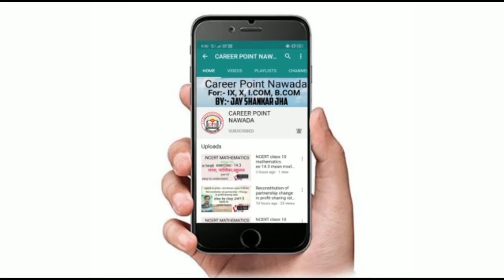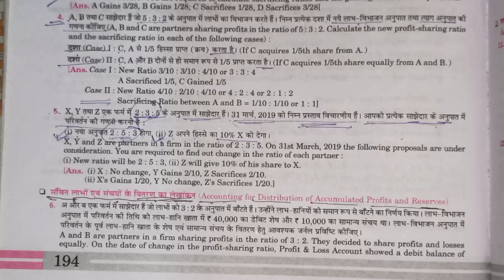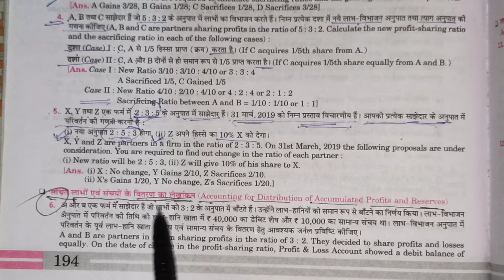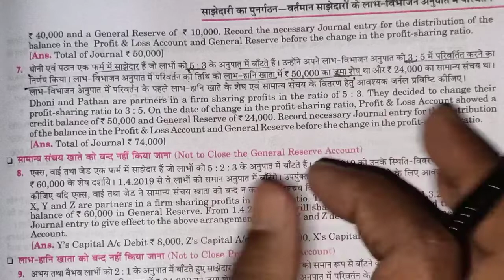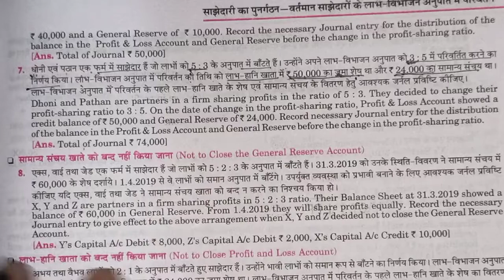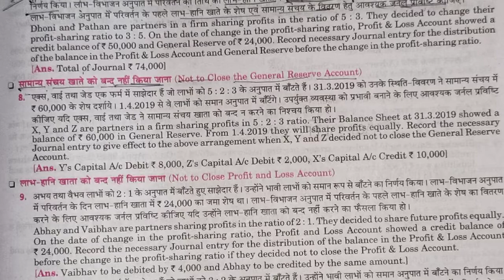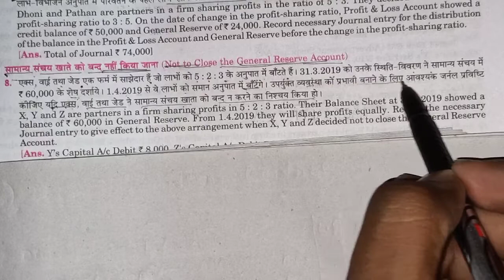Reconstitution of partnership// Change in profit-sharing ratio part-6 for class 12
अगर आपने अभी तक पिछला वीडियो नहीं देखे हैं तो नीचे लिंक दिया जा रहा देखलें।
आप हम से यहां भी जुड़ सकते हैं:-
इस चैनल के माध्यम से हम आपके लिए सभी विषयों का महत्वपूर्ण शैक्षणिक वीडियो दूंगा जो आपके लिए काफी मददगार साबित होगा।
किसी भी जानकारी के लिए आप हमसे इस नम्बर पर सम्पर्क कर सकते हैं
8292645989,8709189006